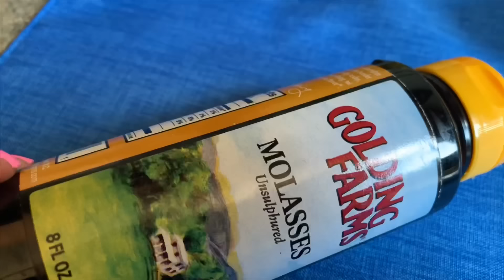EMPANADAS DE CAMOTE/sin huevo/POCOS INGREDIENTES .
1 kilo camote
Azúcar morena al gusto
Pizca de sal
Melasa

INGREDIENTES PARA LA MASA /RINDE PARA 20 EMPANADAS GRANDES.

1 kilo harina trigo todo uso =7 tazas
300 gramos azúcar =1.1/2
25 gramos levadura seca = 1. 1/2 cucharada.
Agua tibia la necesaria.yo use 3 tazas aproximadamente.
200 gramos de manteca vegetal =1 taza.

Para barnizar :

1/4 taza de leche
1 cucharada de azúcar

Hornear a :
350•F 180•C